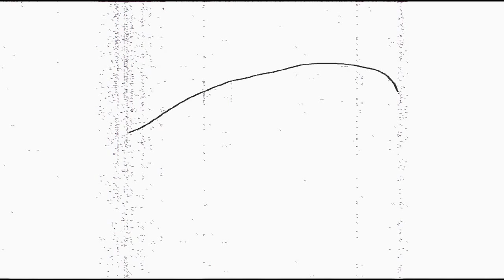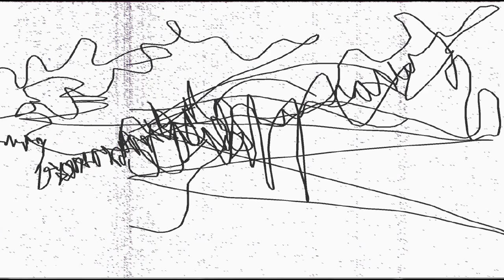RAPTOR (progetto di scrittura dopo Marcel Broodthaers) sample LUNEDI TECNO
Bruna Minoru - みのる
Instrument INTERFACCIA CINETICA
-Separare l'immagine dal suo significato ufficiale per far trascendere il rapporto forma-contenuto, con l'intenzione di rivelare le potenzialità nascoste nel gesto. -

La ricerca è fondata sulla ri-codifica della scrittura del discorso musicale in relazione ai mezzi di produzione sonora. La prima fase del progetto si concentra sullo sviluppo di applicazioni costruite sulla piattaforma Java in grado di riprodurre onde sonore sulle quali si genera una narrazione visiva.

glGO MediaLAB